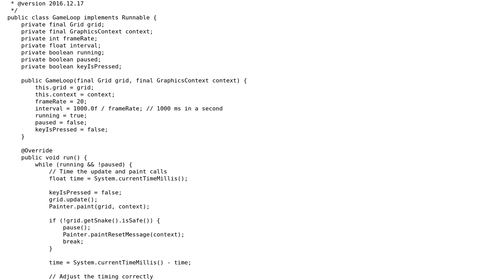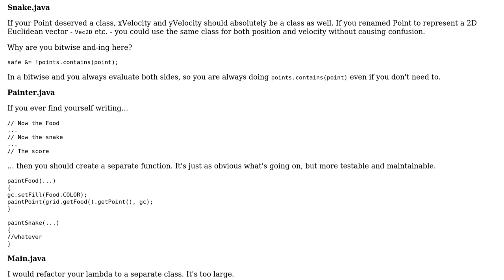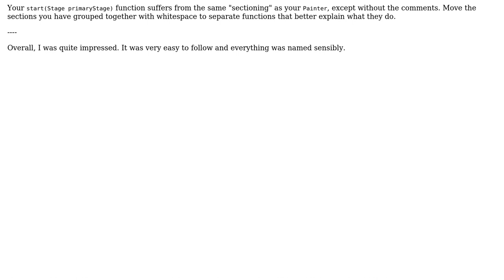Code Review: Snake in JavaFX (2 Solutions!!)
Code Review: Snake in JavaFX

With thanks & praise to God, and with thanks to the many people who have made this project possible! | Content (except music & images) licensed under CC BY-SA | Music | Images & others | With thanks to user Michael user Hungry Blue Dev user Federico Pugnali and the Stack Exchange Network Trademarks are property of their respective owners. You are responsible for your own actions.